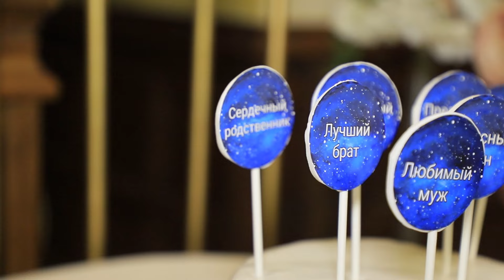Գևորգ 50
հոլովակ